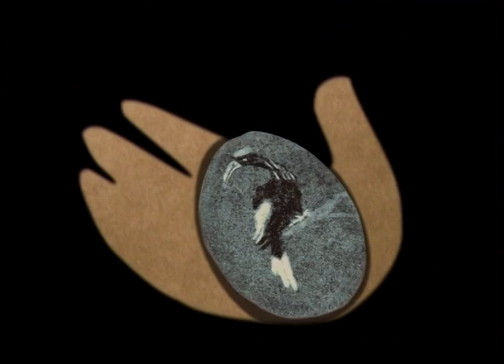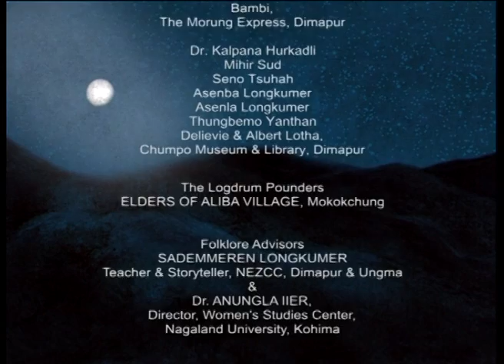Journey to Nagaland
Finding one’s roots in a distant land, led by dreams. Winner of four awards at Mumbai, Trivandum and Kolkata and screened at festivals across Brive, Brussels, Dharamsala, Hamburg, Herat,  Seoul and Thimpu.

Directed by Aditi Chitre | 2010

Aditi Chitre is an animation filmmaker. Her debut film, The Mall on Top of My House, screened at many festivals and was awarded the Tokyo Broadcasting System-DigiCon6+3 Territorial Award in recognition of effort in animation in India. She freelances as a book designer, teaches and writes on art practices.

Credits
Editor: Pankaj Rishi Kumar
Sound Mixer: Pritam Das
Animator: Aditi Chitre
Sound Designers: Aditi Chitre, Pritam Das